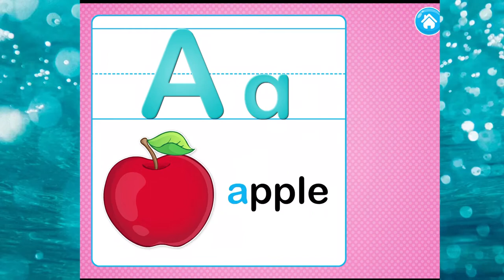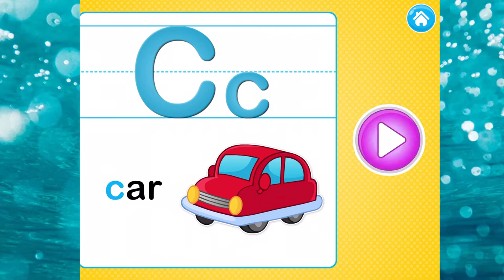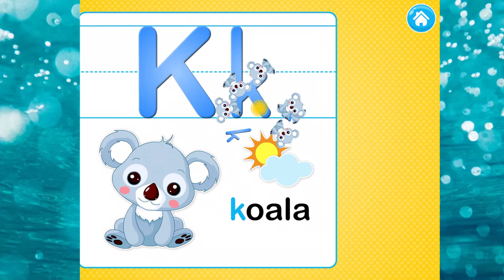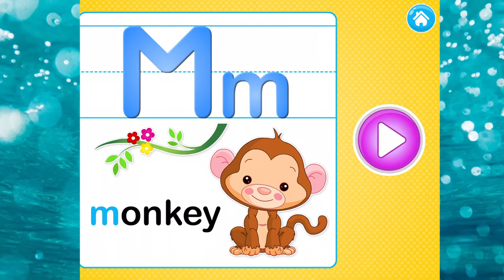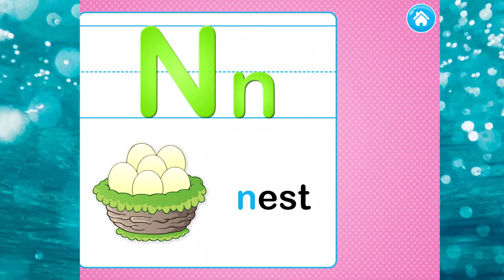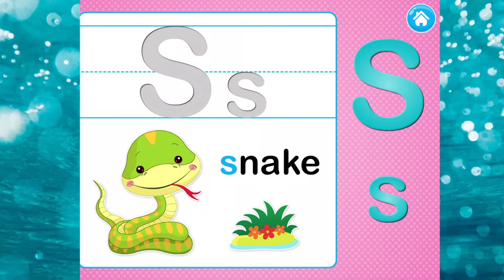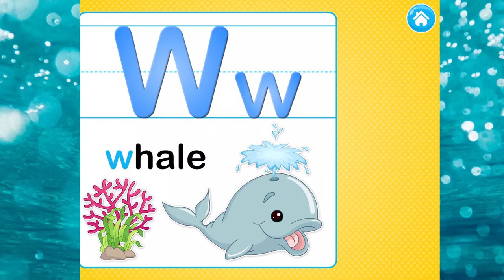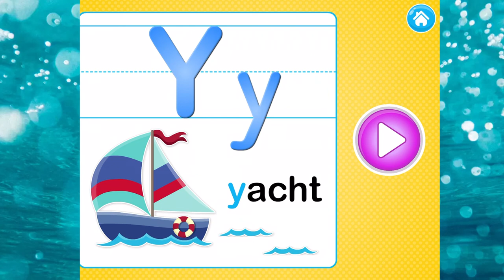ABC learning fun